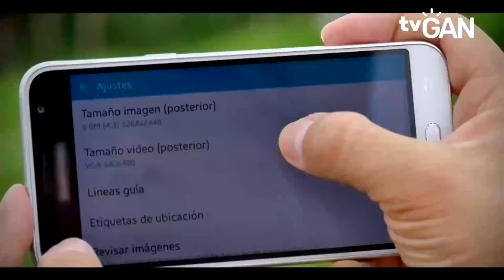COMO GRABAR 2.